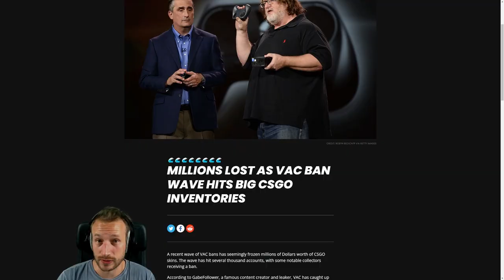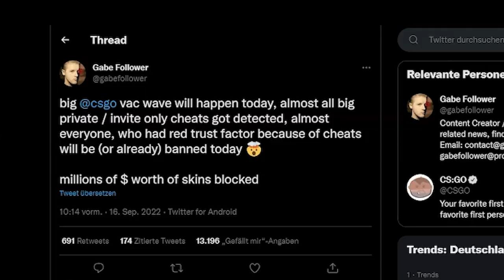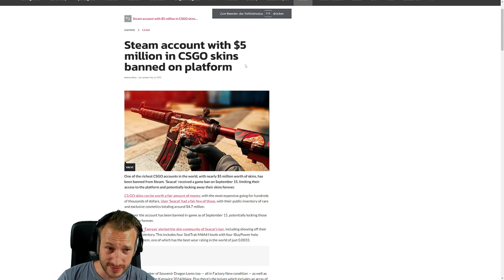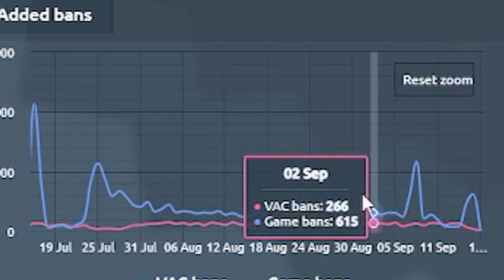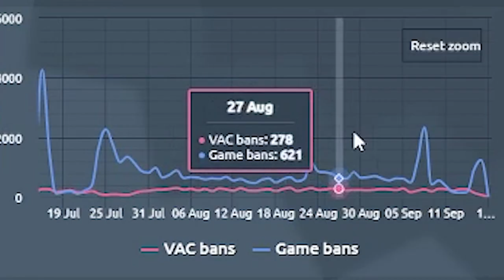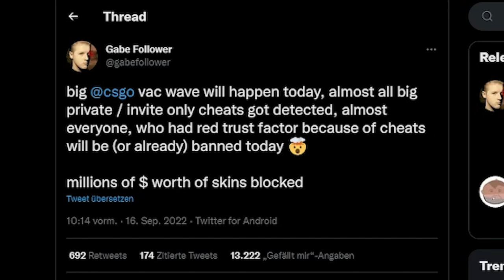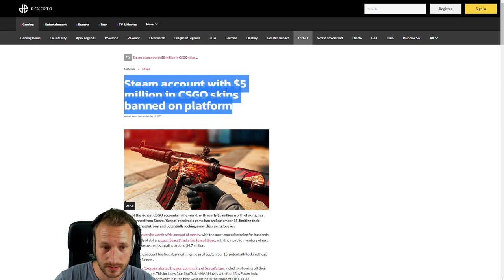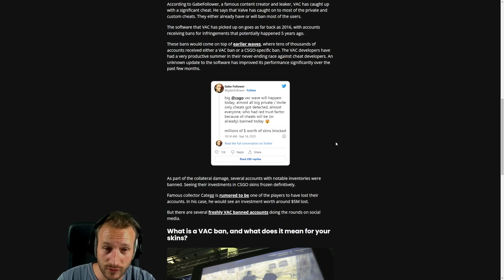NEUE VAC WAVE bannt Millionen $ Skin Inventories 😱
Die neuste Vac Ban Welle scheint private/invite only Cheats zu erkennen und haut somit Accounts weg, die sehr SEHR *SEHR* teure Skins am Start haben. Big Oof für die Cheater und ein big YES für die Legits? Schauen wir rein!